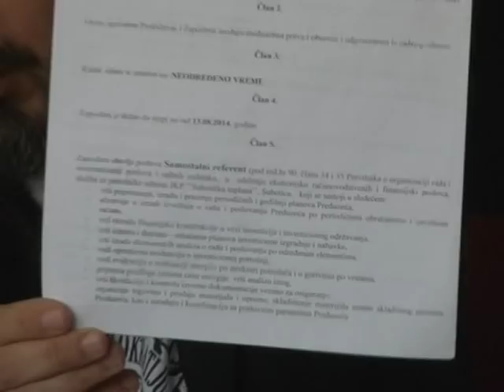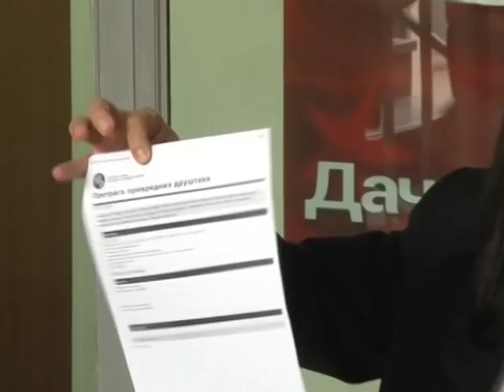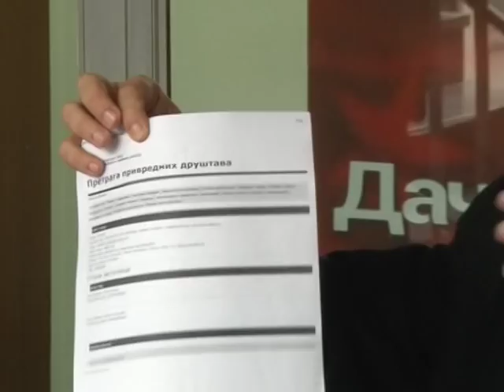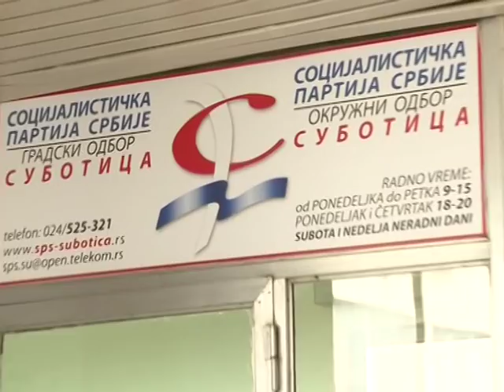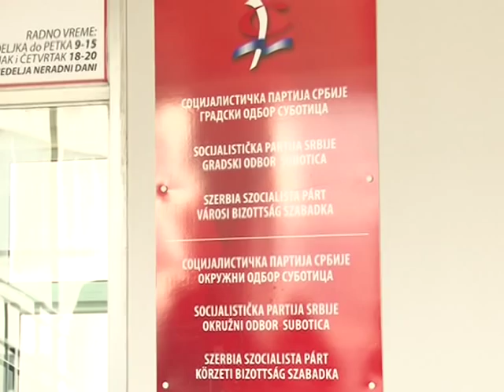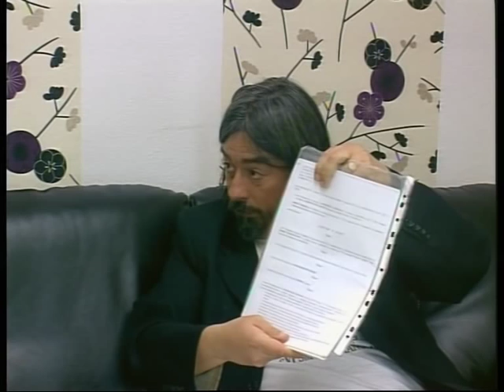Subotica danas by Natasa - Rajko Vukojevic